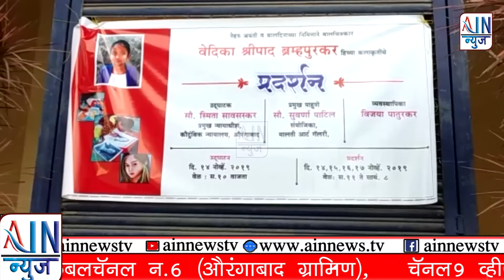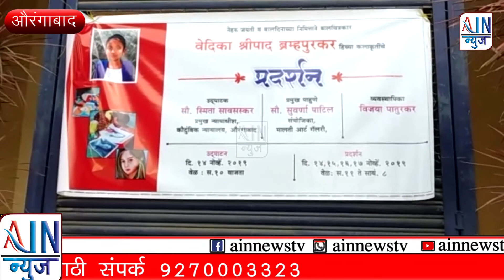मालती आर्ट गॅलरीमध्ये 14 ते 17 नोव्हेंबर पर्यंत कलाकृती प्रदर्शन.